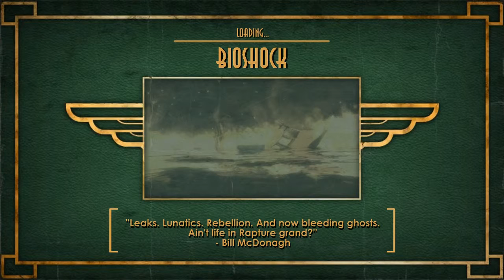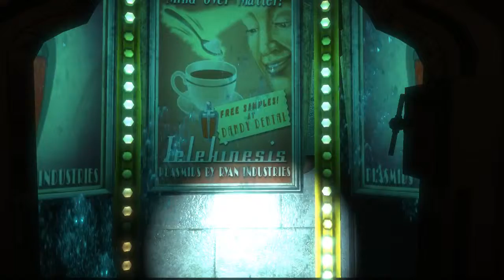Red and Server play Bioshock part 1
We are DIVERS!